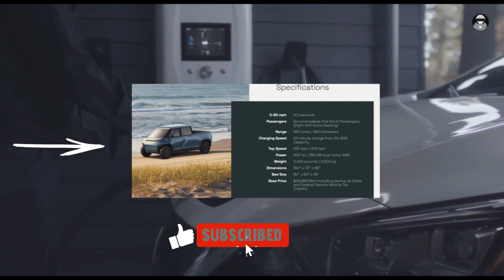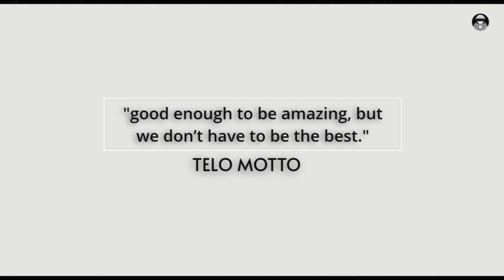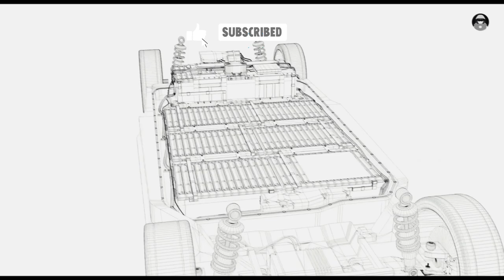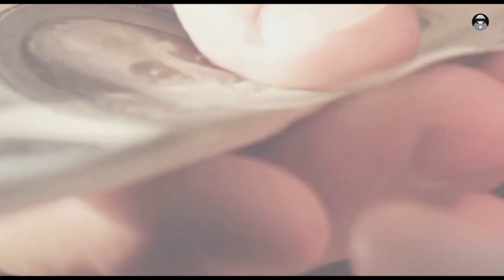Telo the Electric Pickup Truck with a Bold Vision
Join us as we explore TELO, a promising Silicon Valley startup innovating the EV industry with their compact yet powerful electric truck. Founders Jason Marks and Forrest North's combined expertise makes TELO's vision unique. With impressive specs and space efficiency, TELO aims to redefine our perception of trucks.

INGNORE THESE TAGS: TELO, Electric Vehicle, EV, Startup, Silicon Valley, Innovation, Tech Review, Electric Truck, Eco-Friendly, Sustainable Transport, Electric Cars, Electric Pickups, Tesla, Rivian, EV Industry, Future Tech, Green Energy, Vehicle Technology, Autonomous Drive, Forrest North, Jason Marks, Compact Truck, Pickups, Hummer, Mini Cooper, Space Efficient, Battery Technology, Horsepower, Speed, Range, Charging Time, Vehicle Design, Truck Bed, Seating Capacity, Storage Compartment, Camper Shell, Tonneau Cover, Rivian R1T, Vehicle Safety, Environmentally Friendly, Future of Transport, Electric Revolution, Urban Electric Trucks, Future EVs, Vehicle Sizes, Crossover SUVs, American Market, Electric Prototype, EV Market, Vehicle Pricing, Electric Vehicle Incentives, TELO Specs, Vehicle Comparisons, Urban Transport, Sustainable Future, EV Innovations, Transport Revolution, Electric Vehicle News, Tesla Roadster, Vehicle Performance, EV Space Efficiency, Vehicle Resources, Road Safety, EV Manufacturing, Vehicle Delivery, Electric Vehicle Future, EV Pricing, Compact Vehicles, Powerful EVs, Hand-Built Vehicles, Electric Vehicle Development, Vehicle Concepts, Vehicle Founders, National Instruments, Rivian Gear Tunnel, Electric Mini Cooper, Dual Motor Configuration, Vehicle Battery, Vehicle Speed, 0-60 Time, Vehicle Top Speed, TELO Range, Vehicle Charge Time, Vehicle Length, Vehicle Interior, Vehicle Seats, Vehicle Storage, Pickup Comparison, Electric Vehicle Safety, Vehicle Resources, Pedestrian Safety, Vehicle Price, Vehicle Incentives, Electric Vehicle Market, SUV Market, Electric Vehicle Prototype, Vehicle Hand-Building, Urban Trucks, Vehicle Comments, Subscribe, Video, Public Speaker, Public Speaker YT, YouTube, YouTube Video.